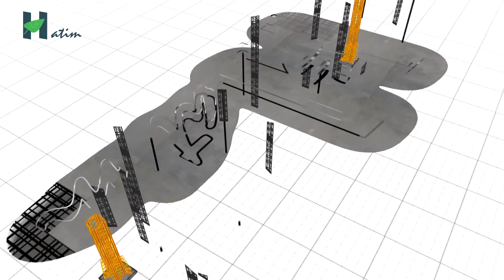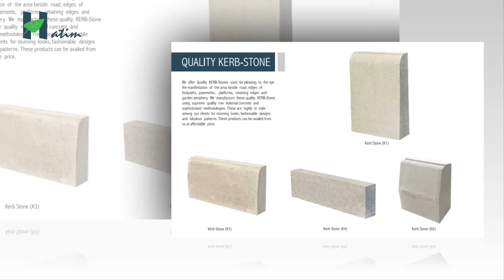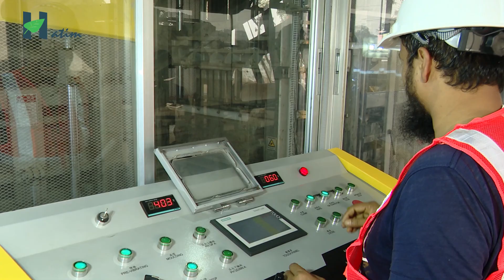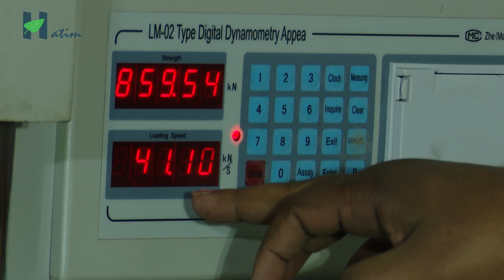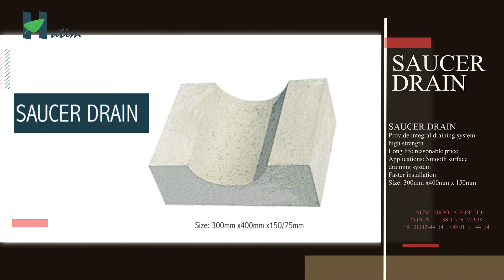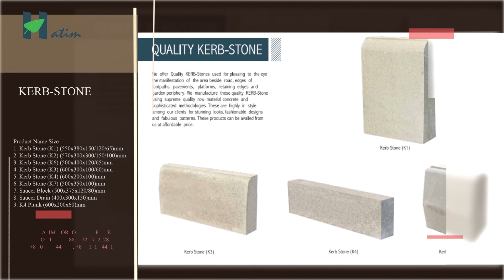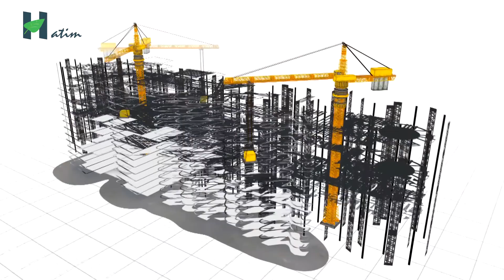Hatim Concrete industry Documentary films English version | Md Nahid Anjuman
A Film by Wave Creation
Director
Md Nahid Anjuman

GFX & 3D Producer
Afroja Ferdoushi

Research
Mustafa Ashish Islam

IT Facebook & YouTube
Rajia Tuli

Drone & Cinematographer
Kajol Hasan & Md. Rajib Shaikh

Bangla Script & Vioce
Hossain Mohammed  Nahiun

English Script & Vioce
Ahsan Habib & Toha

GFX  & Video Edited
Ripon

🔴Skype : 👇 nayondtv
*** ANTI-PIRACY WARNING *** This content is Copyright to Md nahid anjuman ! Legal action will be taken against those who violate the copyright of the following material presented!